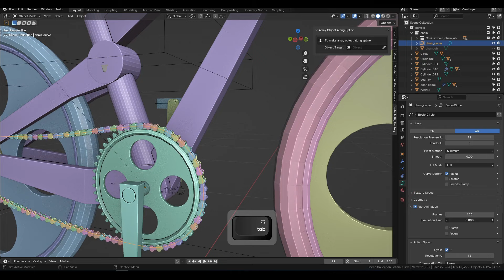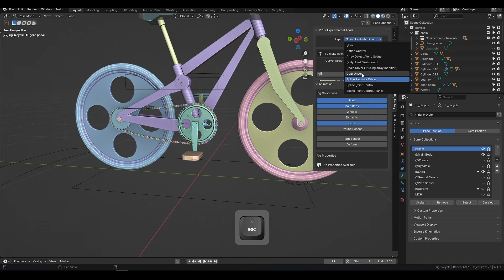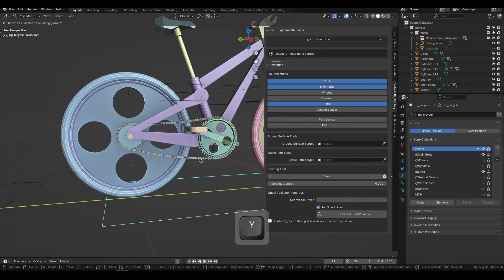Gear Driver Update: What you need to know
you can download at:
Gumroad